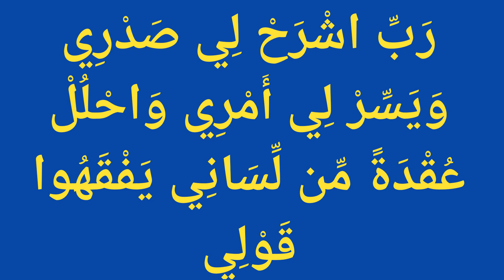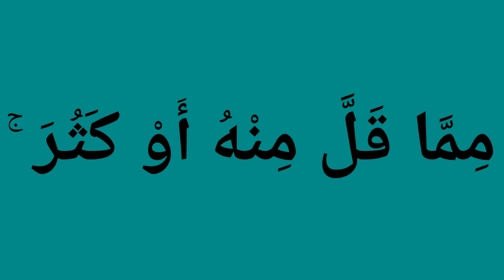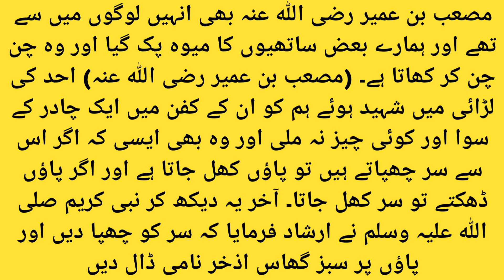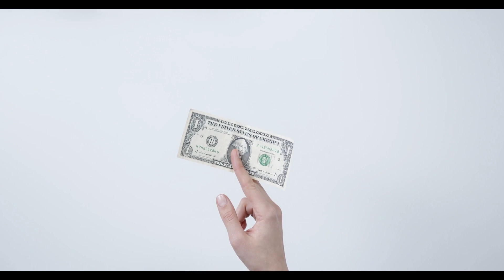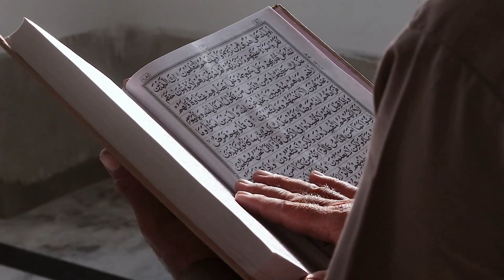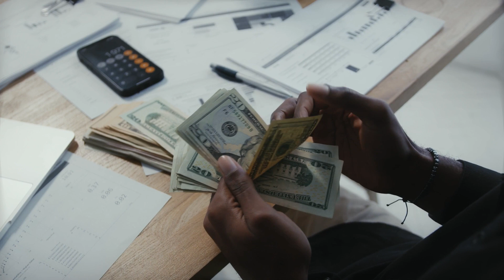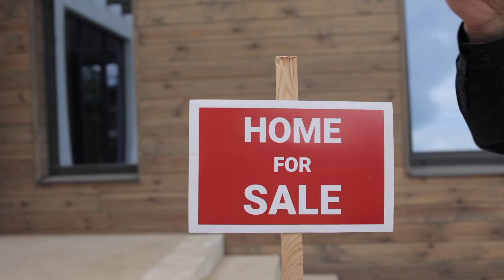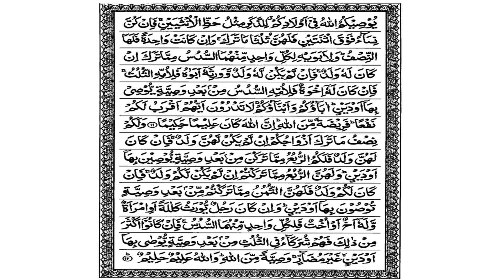Wirasat Ki Taqseem Me Ghaltiyan || Wirast Ki Taqseem Kaise Karen ? By Mufti Shoaib Azam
Wirasat Ki Taqseem Me Ghaltiyan || Wirast Ki Taqseem Kaise Karen ? By Mufti Shaoib Azam